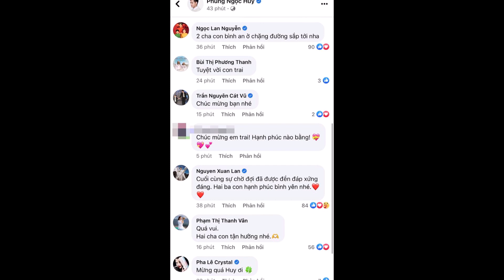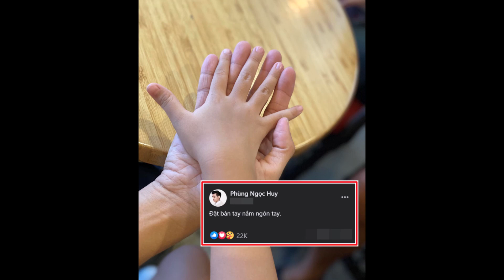Phùng Ngọc Huy CHÍNH THỨC đoàn tụ bé Lavie sau nhiều năm, sao Việt để lại lời chúc mừng